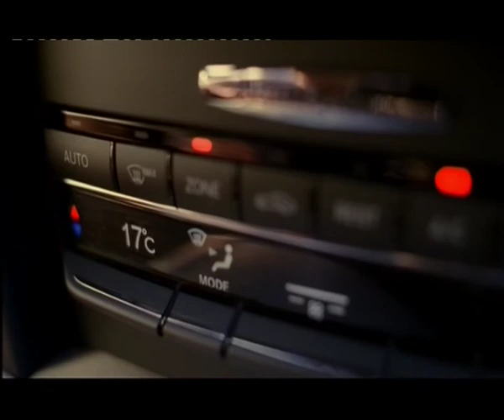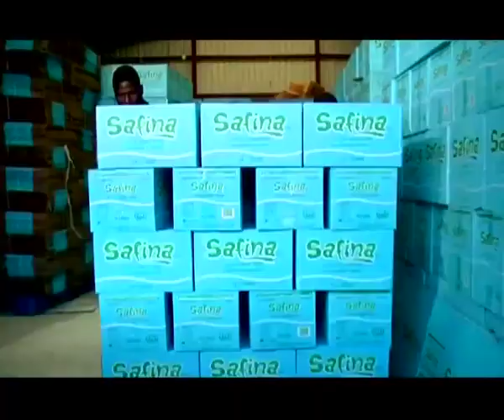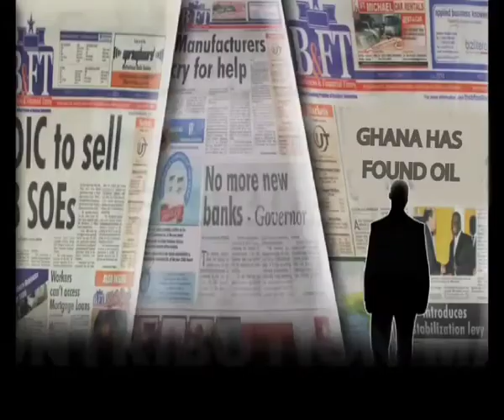Time With David Season 1 Review 1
Time With David reviews the latest season